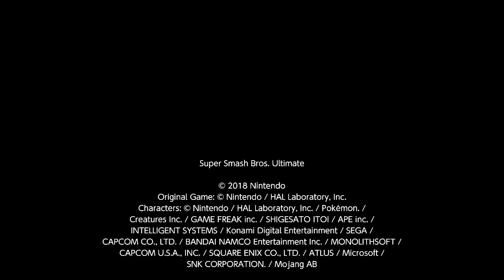Super Bell Hill (World 1-1)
Origin: Super Mario 3D World (WiiU)
Stage Name: Super Bell Hill
Creator: Allan N64